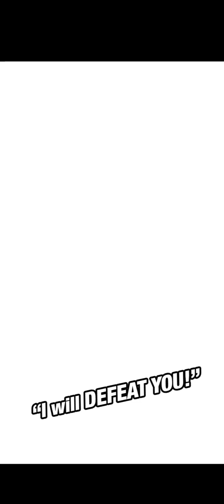TEQ SUPER TRUNKS VS OMEGA SHENRON (DBZ DOKKAN BATTLE)